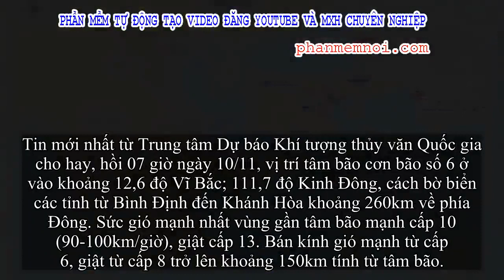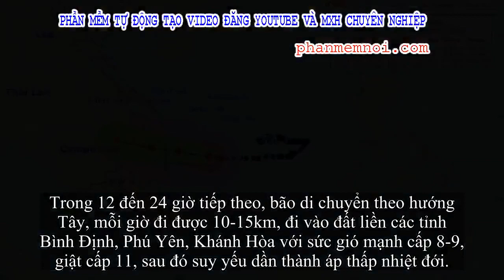✅ Bão số 6 đang cách bờ biển các tỉnh từ Bình Định đến Khánh Hòa khoảng 260km